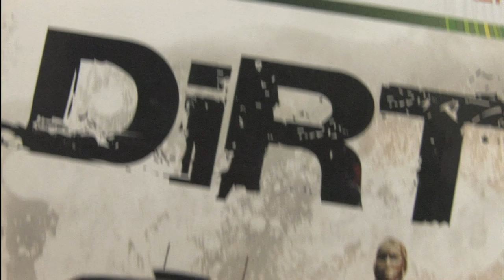Classic Game Room HD - DIRT for Xbox 360 review part 1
Part 1 of 2 Watch in HD. Classic Game Room HD reviews DIRT for Xbox 360. This review shows DIRT gameplay and footage in high definition widescreen video.  This is an excellent rally racing, off road racing, truck, big rig dirt driving video game.  Dirt came out in 2006 and is available at a bargain price today, drive a variety of vehicles like the Subaru Rally Car, Mitsubishi Lancer Rally Car, Lancia Rally Car and off road dune buggy things in courses from the USA, United Kingdom, Japan, Italy and other.  Challenge your competitors one on one in rally events or race in crowded events with other drivers trying to crush you!  Dirt is fun off road driving and reminds me of the 1000 miles to Baja race or whatever it's called.  From Codemasters, features the late, great Colin McRae in the game racing against you.  Classic Game Room reviews driving games in high definition like Gran Turismo 5, Forza 2, Ferrari Challenge and DiRT.  Reminds me of Colin McRae Rally for the Playstation.  You can win DiRT achievement points and achievements the longer you play and win championships.  Another cool mode of gameplay is the Hill Climb races.